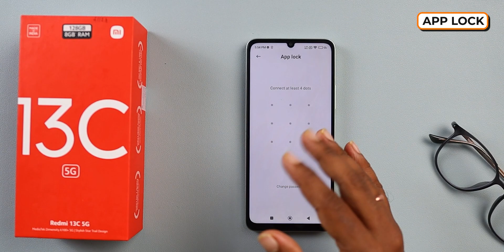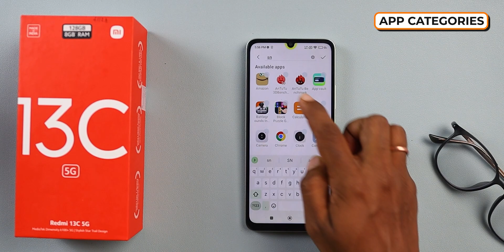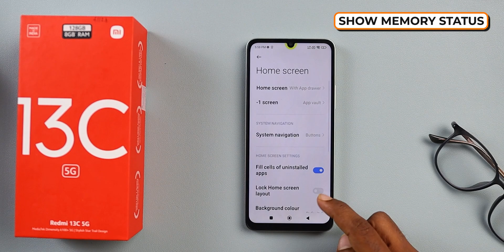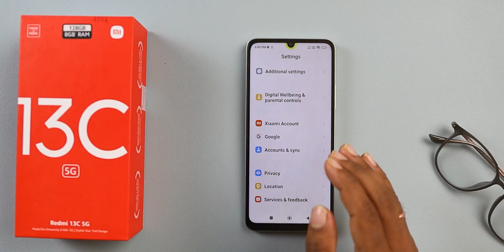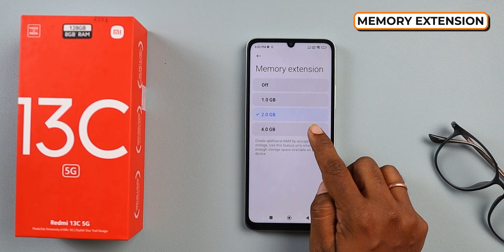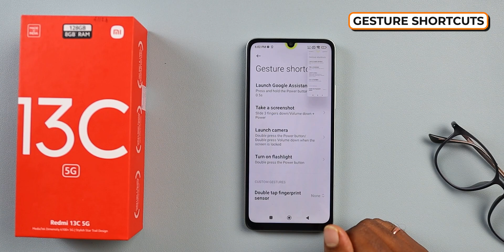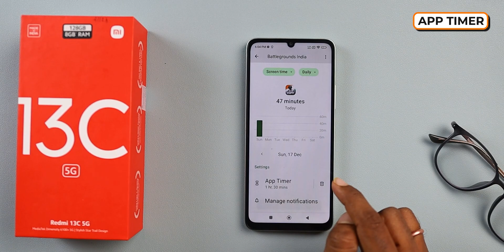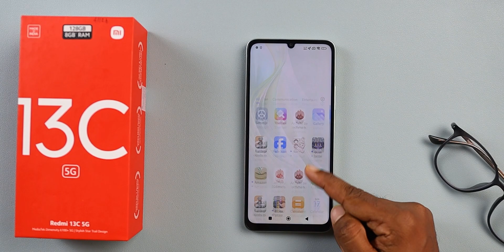Redmi 13C 5G Tips and Tricks in Hindi || Redmi 13C 5G Top 50+ Hidden Features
redmi 13c 5g top 50+ Features ke bareme bataya hu. Honest Opinion Diya hu Dosto. Video last tak Jorur Dekna Dosto🙏🙏.

Video Topic :-

redmi 13c 5g camera Tips & Tricks
redmi 13c 5g Tips and Tricks
redmi 13c 5g Tips & Tricks in Hindi
redmi 13c 5g camera Features
redmi 13c 5g Hidden Features
redmi 13c 5g camera Top Features
redmi 13c 5g hidden features Hindi
redmi 13c 5g camera best features
redmi 13c 5g special features
redmi 13c 5g camera top 10 features
redmi 13c 5g Tips & Tricks
redmi 13c 5g Features
redmi 13c 5g Top Features
redmi 13c 5g tips and tricks Hindi
redmi 13c 5g
redmi 13c 5g tricks & tips